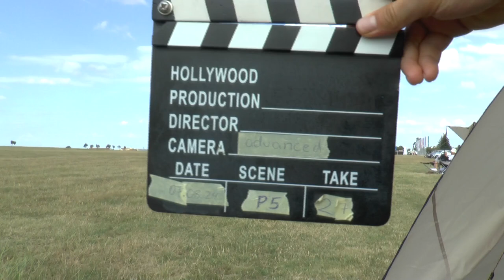WAGAC2024 P5 28 Raul Petrovan 3rdUnk